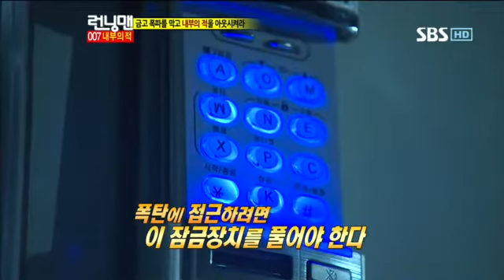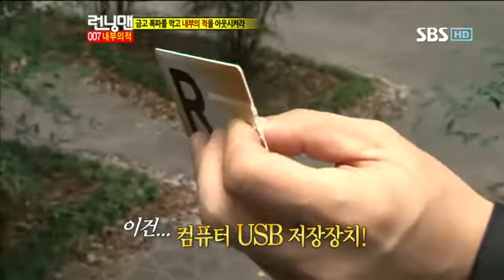런닝맨 이승기 253회 #13